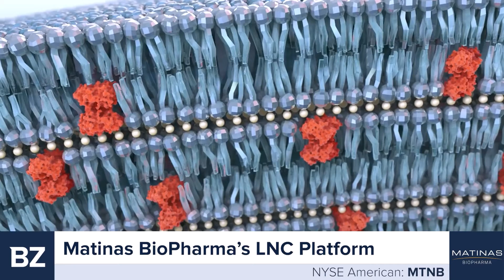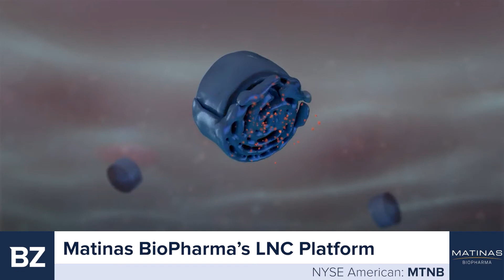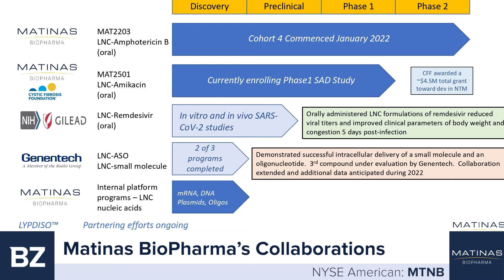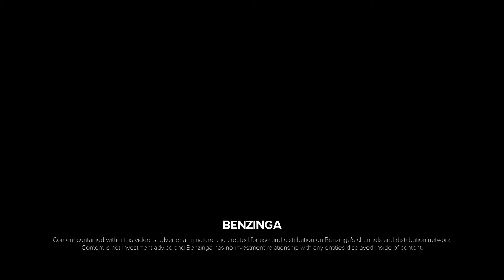Interview with Matinas BioPharma CEO Jerome D. Jabbour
Matinas BioPharma Holding, INC. is an emerging clinical-stage biopharmaceutical company, based in Bedminster, New Jersey. Since commencing operations in 2013, Matinas has been working to develop novel, life-changing pharmaceutical products.

$MTNB